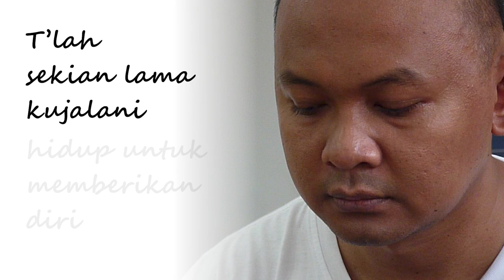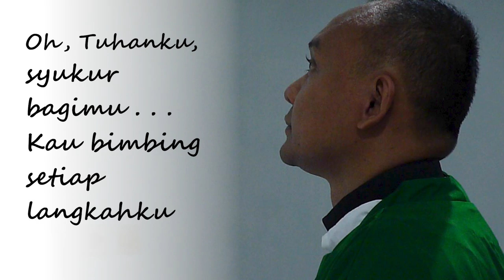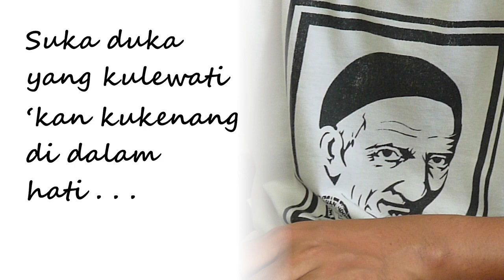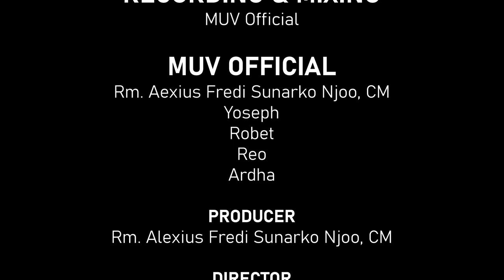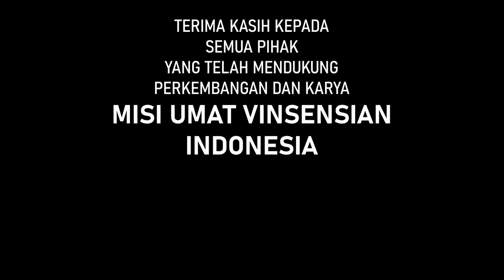Rm Hari, CM - Engkau Sertaku (Official Lyric Video)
MISI UMAT VINSENSIAN INDONESIA
Judul  : Engkau Sertaku
Cipt     : Rm. Antonius Hari Purnanto, CM
Vokal  : Rm. Antonius Hari Purnanto, CM

Mohon tidak mengunggah kembali sebagian/keseluruhan lagu dan video ini tanpa seijin Misi Umat Vinsensian Indonesia.

Jika anda ingin menggunakan track audio ini untuk konten video anda, anda dapat menghubungi Misi Umat Vinsensian Indonesia melalui:

Dan wajib sertakan atribusi berikut ini :
Track : Rm. Hari, CM - Engkau Sertaku

Semoga Tuhan kita Yesus Kristus, melalui teladan St. Vinsensius, senantiasa membimbing dan melindungi segala karya pelayanan kita di manapun berada.

SALAM VINSENSIAN!!!